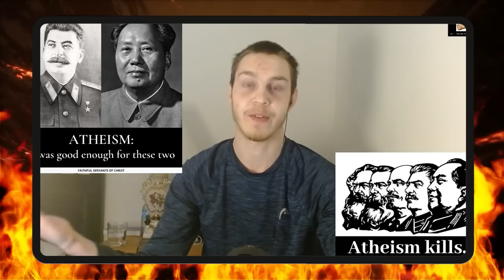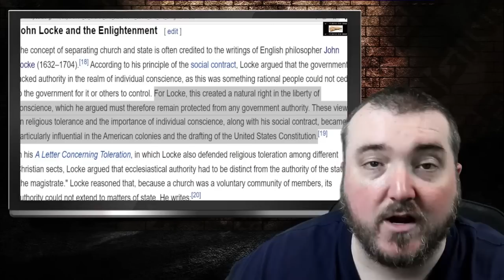THIS Makes Atheism is Irrationally Dangerous...Apparently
In this video, John Kragen si discussing why atheism is wrong and dangerous. He claims that atheism is an irrational and dangerous ideology that leads to bad outcomes. I discuss the evidence against these claims and explain why it's important to fight against this kind of bigotry.

If you're looking for a reasonable Christian apologist, you're in the wrong place. In this video, Christian apologist and all-around bigot John Kragen is discussing why atheism is wrong and dangerous, and why he fights against it. I provide evidence for my claims and explain why the idea that atheism is dangerous is ridiculous. So if you're looking for a reason to disregard atheism, you're not going to find that here.